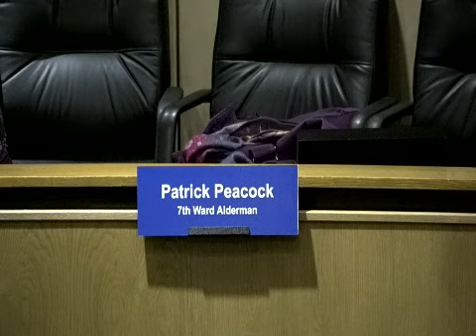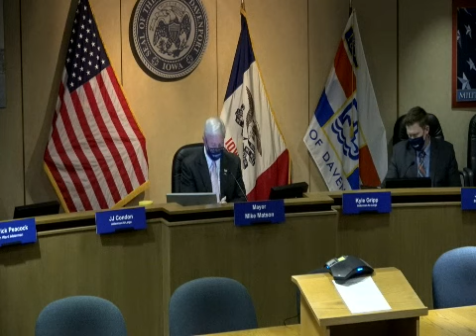COMMITTEE OF THE WHOLE MEETING 11.18.2020